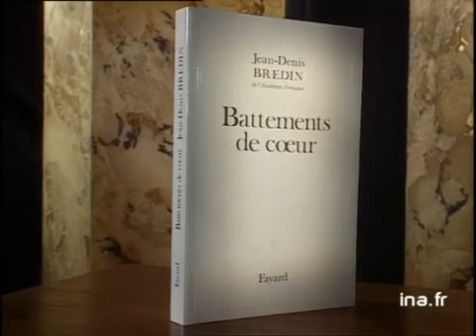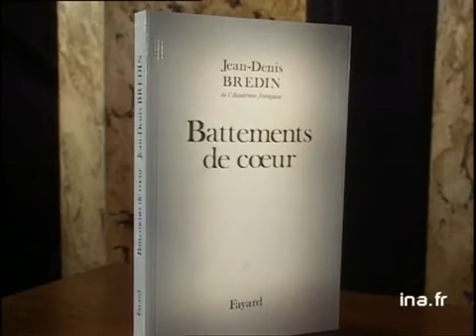Jean Denis Bredin : Battements de coeur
21 octobre 1991
Olivier BARROT présente le livre de Jean Denis BREDIN : "Battements de coeur" (FAYARD) dont il raconte le thème. Images d'archive INA